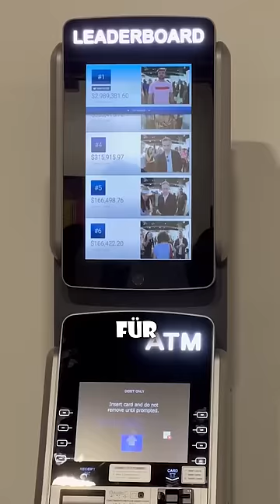Geldautomat mit Highscore